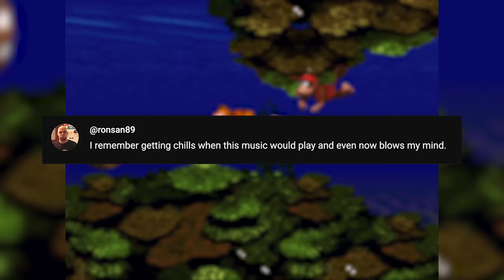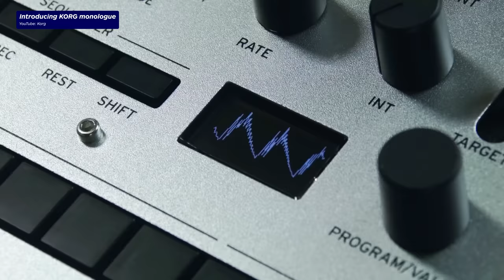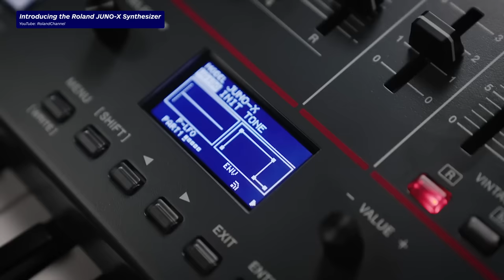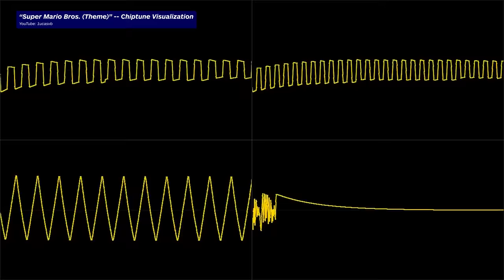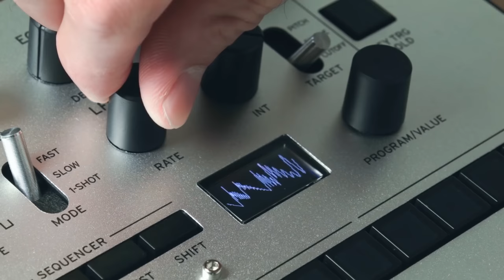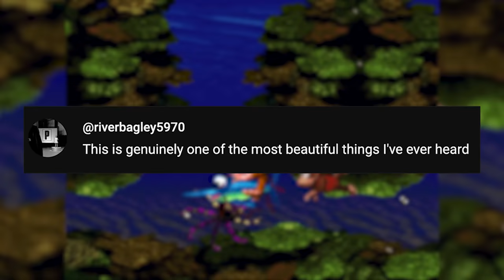The Most Emotional Video Game Music in the Unlikeliest of Places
30 years after its creation, Donkey Kong Country’s Aquatic Ambience unexpectedly became a cult classic, worshipped by Childish Gambino, Trent Reznor and an adoring generation. So how did an underwater theme in a SNES platformer become so popular? We spoke to the Donkey Kong Composer, David Wise to find out.

Thank you to RMC - The Cave for kindly allowing us to use their footage of the Yamaha CX5M